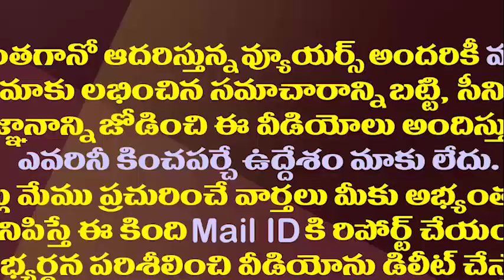నెల్లూరు కరోనా మందు ఫై జగన్ కీలక నిర్ణయం||Jagan taken key decision on nellore ayurvedha medicine